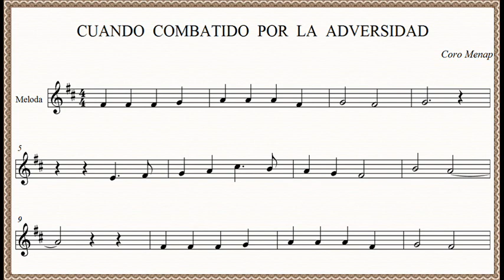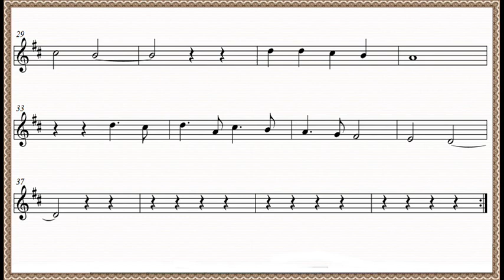CUANDO COMBATIDO POR LA ADVERSIDAD (Coro Menap) Notas Partitura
Cuando combatido por la adversidad
veas ya perdida tu felicidad,
mira lo que el cielo para ti guardó,
cuenta las riquezas que el Señor te dió !

Coro: Cuenta las promesas de tu Dios,
mira las riquezas de su amor.
Pon los ojos donde Cristo está,
  y tu mente guarde la divina paz

Andas agobiado por algun pesar,
dura te parece tu cruz de llevar.
Cuenta las promesas del Señor Jesús,
   y de las tinieblas nacerá tu luz !

Cuando en otros veas la prosperidad
   y tus pies claudiquen tras de su maldad,
   cuenta las riquezas que tendrás por ver
    donde el oro es polvo que hollará tu pie.

Aunque grande sea tu aflicción aqui,
  no te desalientes, Dios está por ti.
Ya Su propio Hijo se nos reveló
   aunque la riqueza no conduzca a Dios.